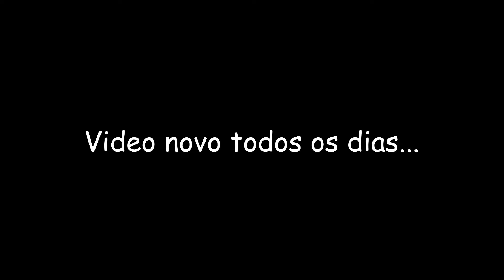DESINFETANTE DE LIMÃO À FRIO SUPER FÁCIL RÁPIDO PERFUMADO E ECONÓMICO/ FAZ 5 LITROS/FAÇA E VENDA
INGREDIENTES:
- 4 LITROS DE ÁGUA
- 3 COLHERES (SOPA) DE BICARBONATO DE SÓDIO (JÁ ENSINEI A FAZER AQUI NO CANAL, PARA APRENDER É SÓ CLICAR
- 500ML DE DETERGENTE DE LIMÃO (JÁ ENSINEI A FAZER AQUI NO CANAL, PARA APRENDER É SÓ CLICAR
- 200ML ÁLCOOL
- 100ML DE VINAGRE DE ÁLCOOL